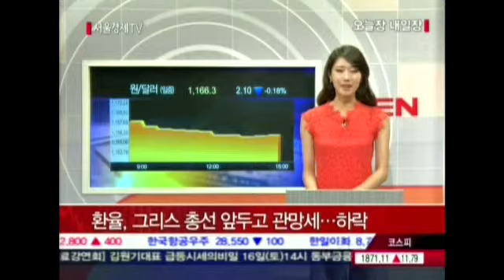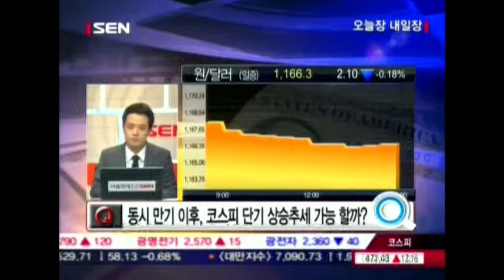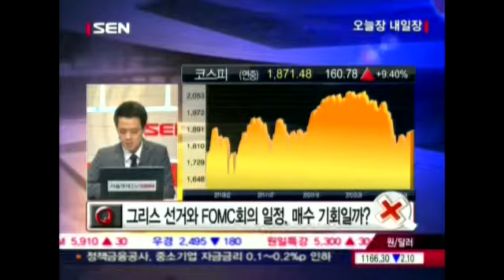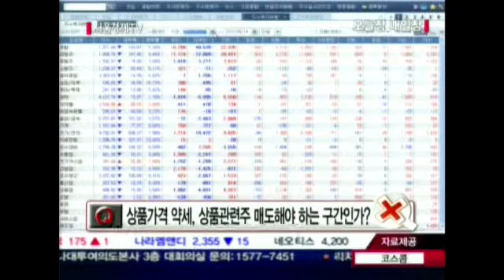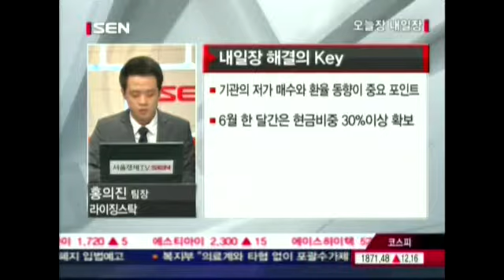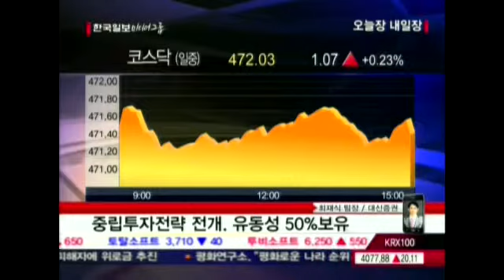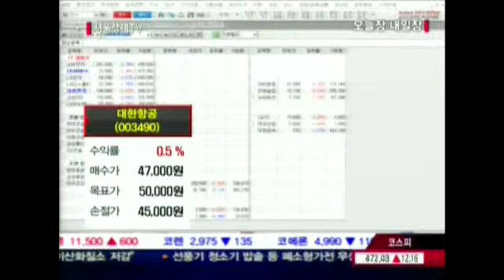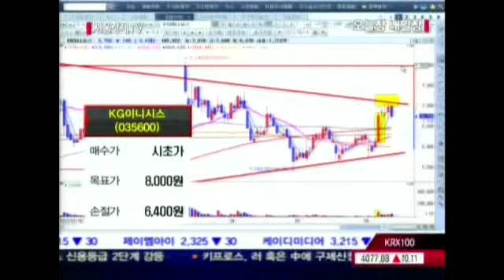20120614_오늘장 내일장_314회_2부